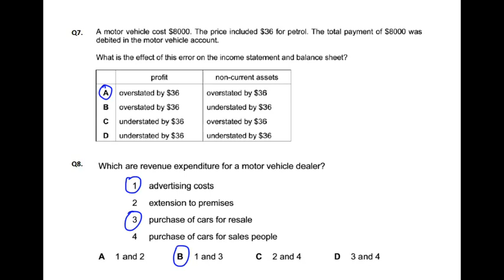Capital v Revenue Expenditure - MCQ - Q9